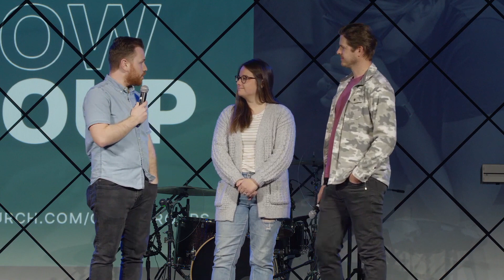Grow Group Leader Interview - Clay & Caroline Gorrell